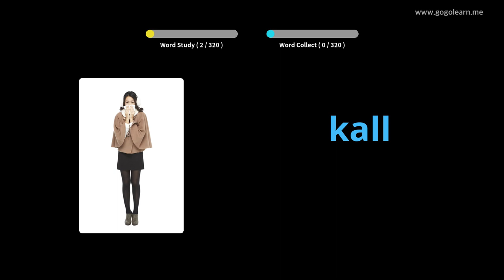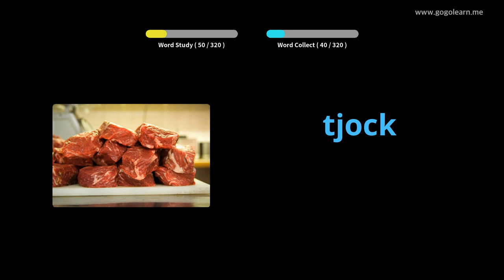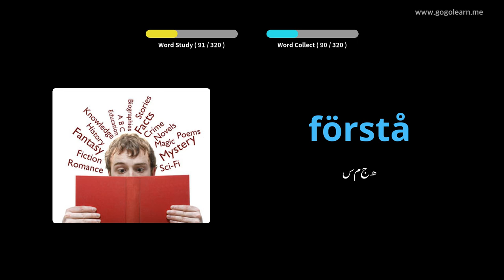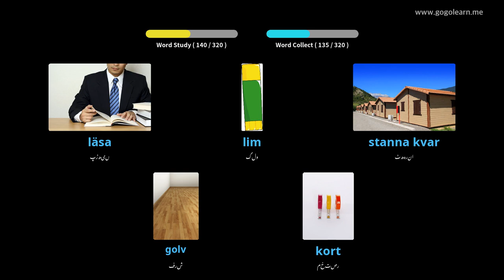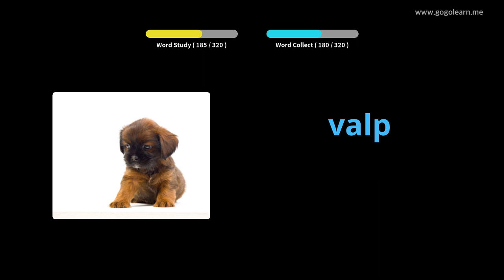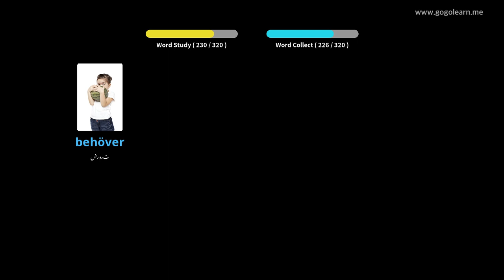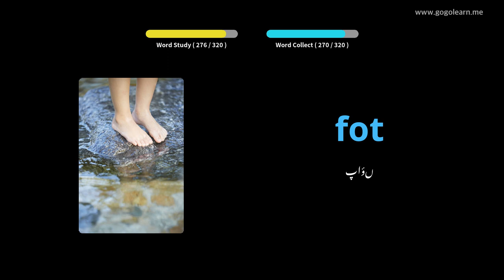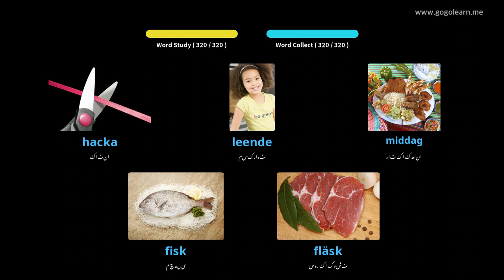ڈرائیونگ کے دوران سویڈش الفاظ سن رہا ہے | Golearn